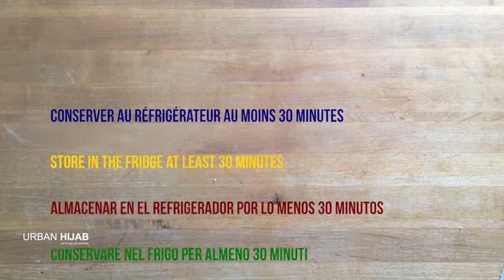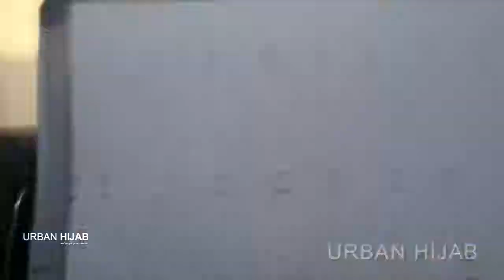No Fail Easy All Butter Pie Crust – Latin Soul Halal Cuisine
Make your own pie crust with this easy no fail recipe.

To get the complete recipe for measurements and instructions, check out my